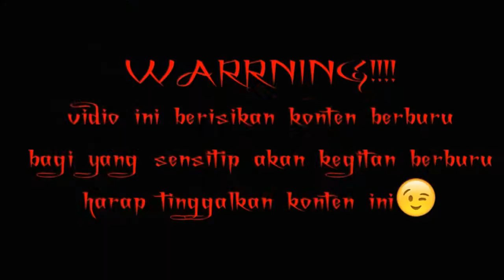BERBURU RUAK-RUAK dengan telescope t-eagle 1,5-5x20 WA bonus tekukur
teagle1,5-5x20waHK

simak juga vidio cara mngganti riticlle telescope dengan bahan sederhana yang hasilnya luar biasa di bawah ini.